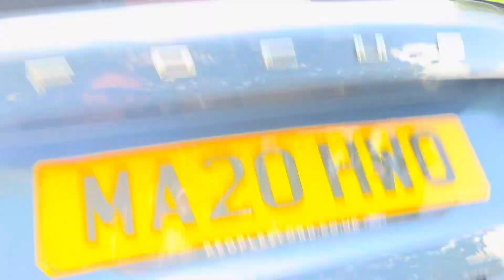Ford Focus MA20 HWO walkaround